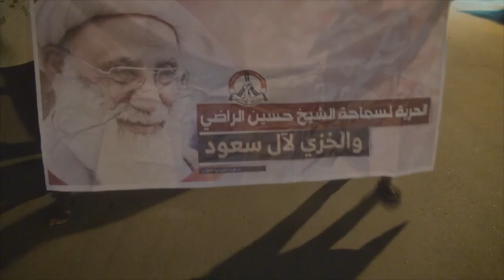مسيرة "الحرية للشيخ الراضي" في سترة الخارجية تلاحق من قبل مدرعة مصفحة 27/3/2016